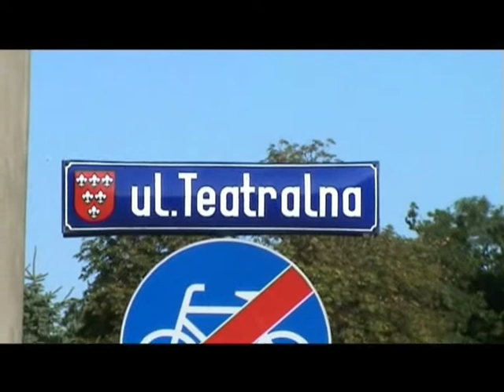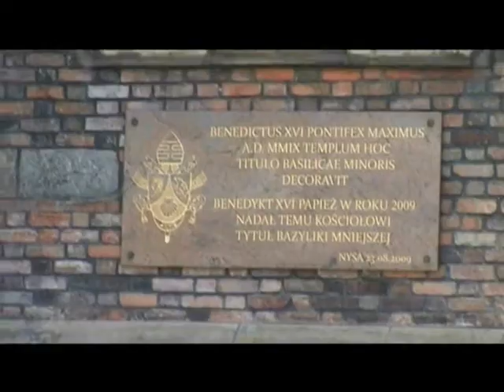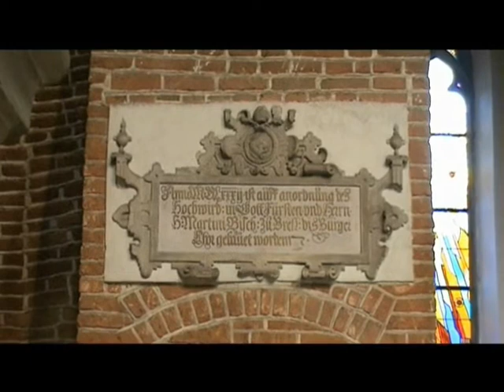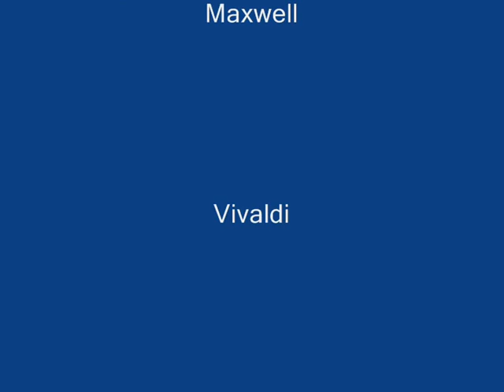Польша. Ныса. Nysa.(часть 1)